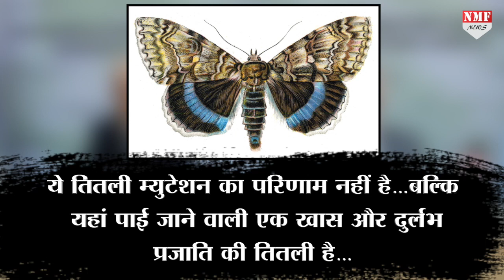पक्षी जैसी दिखने वाली तितली, जिस वैज्ञानिकों ने दुनिया के सबसे खतरनाक स्थान पर देखा !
यूक्रेन के दुर्घटनाग्रस्त चेर्नोबिल परमाणु पावर प्लांट में एक पक्षी जैसी विशालकाय तितली मिली है…जिसके अंदर के पंख 45 मिलीमीटर के हैं…और जब उड़ती है तो 110 मिलीमीटर तक फैला सकती है…इस अद्भुत विशालकाय तितली को देख सब हैरान हैं…